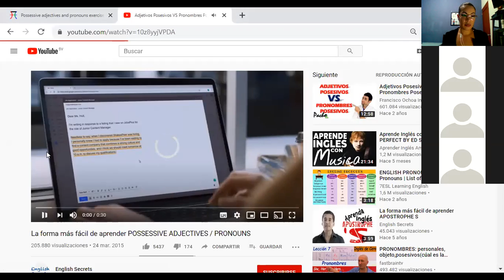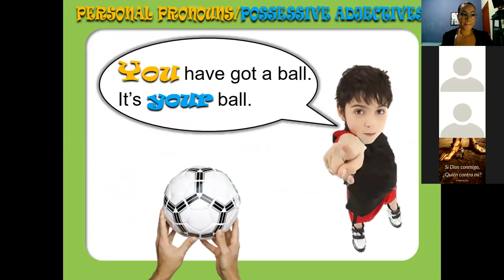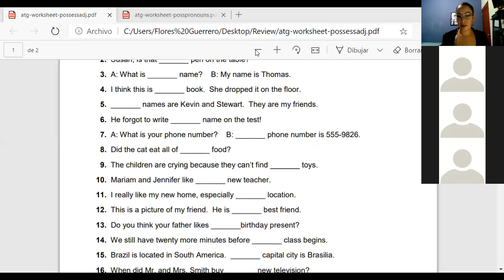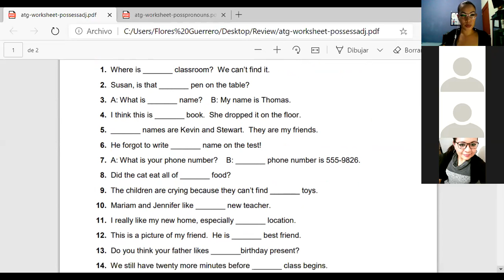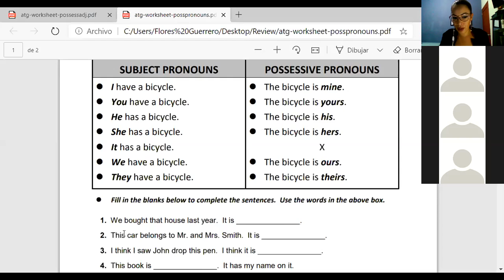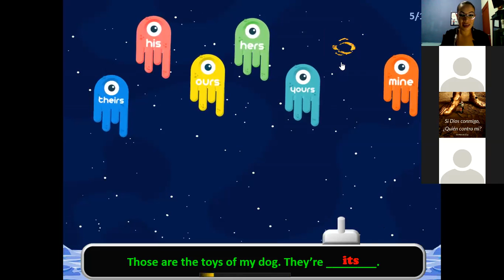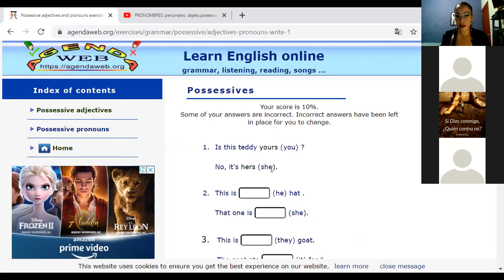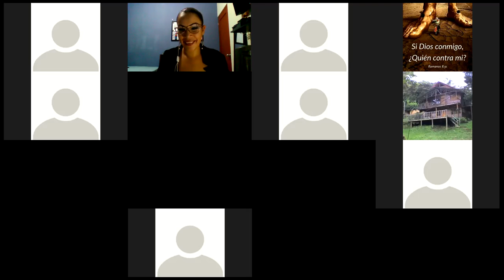Ingles Corporativo- Possessives Final Review